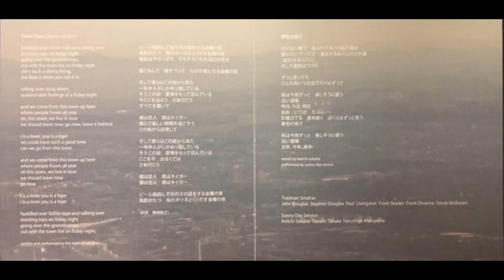Trashcan Sinatras "Town Foxes (Demo Version)"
Great, but obscure, song from Trashcan Sinatras released only on a very limited EP released in Japan.

Lyrics from liner notes:

Town Foxes (demo version)

huddled over bottle tops and talking over
stocking tops on friday night
going over the goosebumps,
out with the town fox on friday night
she's such a skinny thing,
she likes it when you rub it in.

rolling over, lying down,
questionable feelings of a friday night

and we come from this town up here
where people frown all year
oh, this town, we live in love
we should leave now, go now, leave it behind

i is a lover, you is a tiger
we could have such a good time
can we go from this town

we should leave now
go now